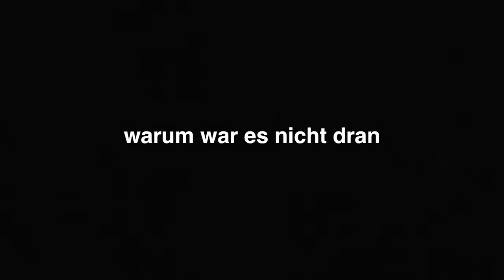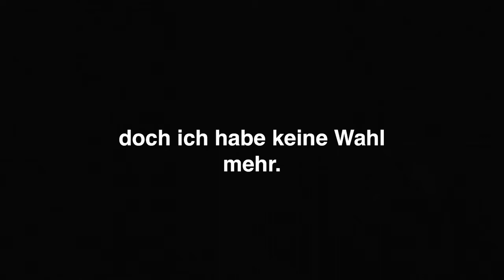KfO - Oster Predigt 16.04.2017 (+ Poetry Slam)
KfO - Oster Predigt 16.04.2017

Prediger: Harry Löwen